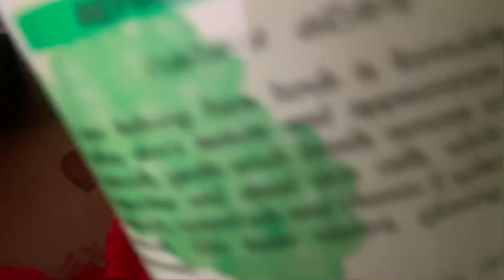SHELTER ROOM TOUR| *quickie*